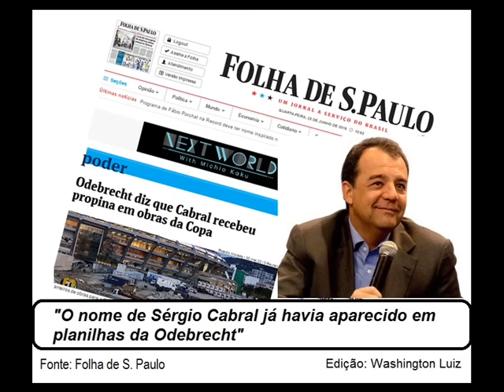Odebrecht diz que Cabral recebeu propina.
Jornal informa que a Odebrecht diz que o governador Sérgio Cabral recebeu propina.